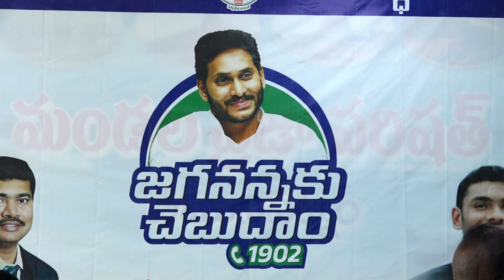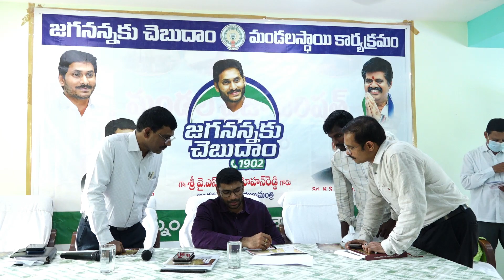జగనన్నకు చెబుదాం కార్యక్రమం| భీమిలి మండలం| విశాఖపట్నం| తేది. 11.10.2023.